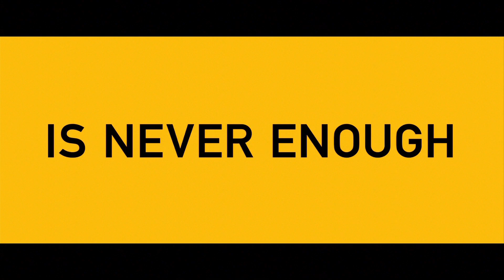The Wolf of Wall Street Official Trailer + Trailer Review : HD PLUS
The Wolf of Wall Street debuts its first official trailer for 2013, and you can see it here today plus get a trailer review!  Beyond The Trailer host Grace Randolph gives you her reaction to this trailer for The Wolf of Wall Street starring Leonardo DiCaprio and Jonah Hill directed by Martin Scorsese!  Is this the new Wall Street?!  Will Leonardo DiCaprio finally win an Oscar?!  Plus with Beyond The Trailer's Trailer Plus, you'll get a link to other movie news, reviews, and trailers!  Enjoy this official HD trailer and trailer review for The Wolf of Wall Street before you see the full movie in 2013!  And make Beyond The Trailer your first stop for entertainment news on YouTube today!